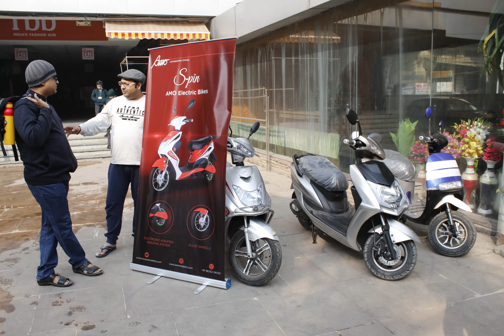AMO Electric Bikes Dealership Meet, Patna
AMO Mobility Solutions is a company committed to providing sustainable electric transport solutions. However, electricmobility to us isn’t simply an idea whose time has come. To us, it’s about providing class-leading technology and products that deliver on every consumer demand. And all this is done while keeping the cost in check. We adhere to the highest global standards and are in step with the latest developments in this dynamic sector. All the while staying true to our environmental responsibility.
TECHNOLOGY
If it’s not the best, it’s not good enough for us. At AMO, we take technology very seriously because it makes of world of a difference to the user experience. To make sure you enjoy the ride, all our products are based on the most cutting-edge technological platforms. And we don’t stop there. Technology is constantly updated at AMO helping you stay ahead in the race.
ECO-FRIENDLY
We love our planet and our zero emission scooters ensure that it remains at its cleanest and greenest best.
YOU-CENTRED
AMO scooters are designed keeping you at the centre of our efforts. They are extremely easy and enjoyable to ride.
ECONOMICAL
Rising fuel prices aren’t going to be a worry anymore. Our electric scooters are pocket-friendly and cost competitive.
STATE-OF-THE-ART
Technologically evolved and focused on your convenience, AMO vehicles are a pleasure to ride.

Sector-63, Noida,
Gautam Buddha Nagar,
Uttar Pradesh-201301.